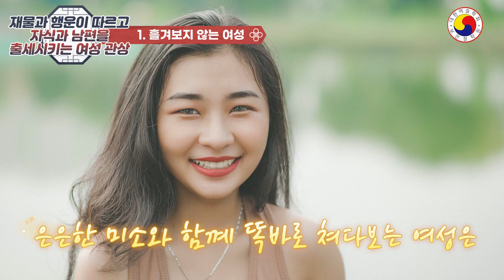최고여자관상 /얼굴에 큰돈이 달라붙고 자식을 출세시키고 남편을 잘 풀리게하는 최고의 여성 관상보는법(수정)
재물과 행운이 따르고  자식과 남편을 출세시키는 최고의 여성 관상
◎ 관상은 예외가 있을 수 있고,특정 부위가 불길해도 다른 곳이 길 하면 얼마든지 행운을 만들 수 있습니다.참고 삼아서 재미있게 보시고 예의와 센스 있는 댓글도 남겨주세요^^